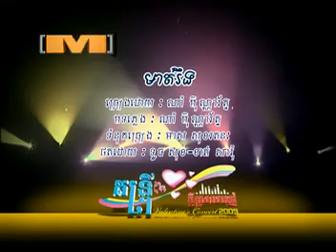Mort Reung - Roth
Valentine's concert 2009 vol.3